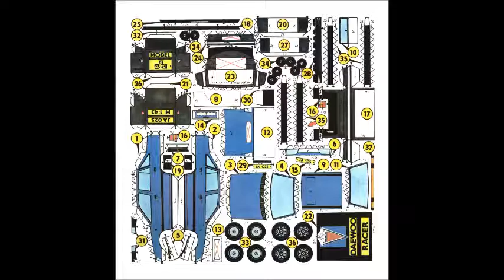Daewoo Racer - KARTON MODEL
Modelciliğe heveslenen ve bir şeyler yapmak isteyen bir çok insan; gerek yersizlik, gerek zamansızlık, gerekse yeterli alet edevat olmaması nedeniyle konuya mecburen; biraz da bu bahanelerle uzak durmakta.
İşte bu modeller onlar için. Hele "Hayatı Eve Sığdırmaya" çalıştığımız şu günlerde. Bu modelleri yapmak için şu zor zamanlarda fazla bir bütçe ayırmaya da gerek yok. İndirdiğiniz klasördeki sayfaları yazıcınızda bastırın, alın bir makas ve bir de yapıştırıcı; hemen modelciliğe başlayın.
Ayrıca, çocuklarınızla, yeğenlerinizle de paylaşabileceğiniz mutlu saatler geçirin. Modeli bitirip bir köşeye koyduğunuzda da güzel bir anınız olsun. Hadi, buyrun...